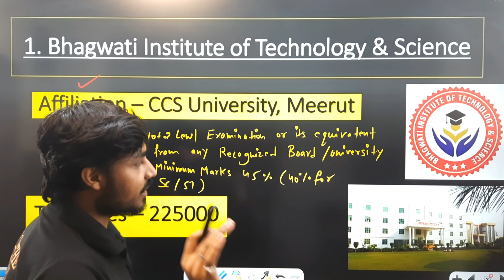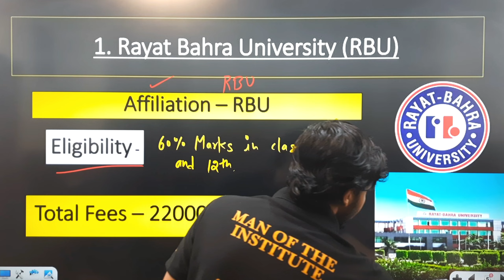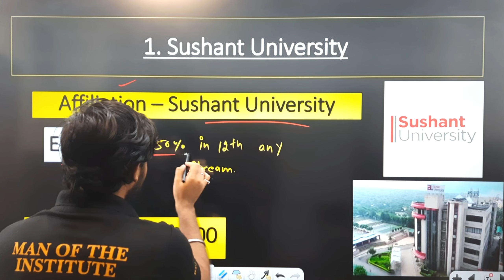NO Maths , No CUET | Direct Admission in BCA without Entrance Exam ✨🔥 | Top 5 Universities ✔